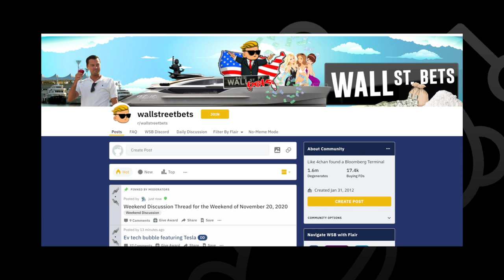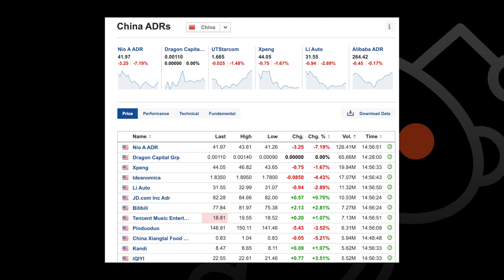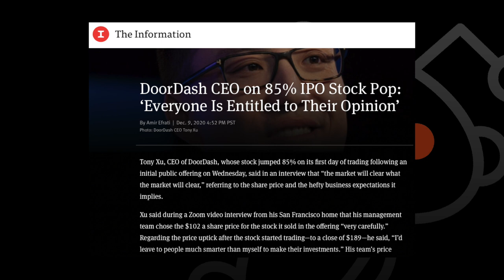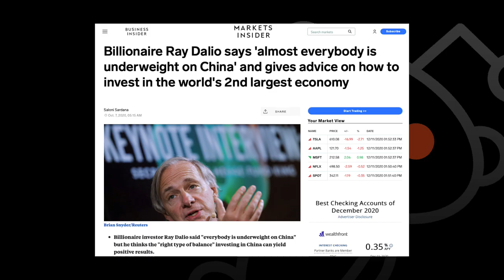Chinese Trading App: Better Investment Than Robinhoood?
In this video we go over the new MooMoo trading app and its parent company FUTU holdings. We critically compare MooMoo with Robinhood and analyze implications for FUTU holdings.